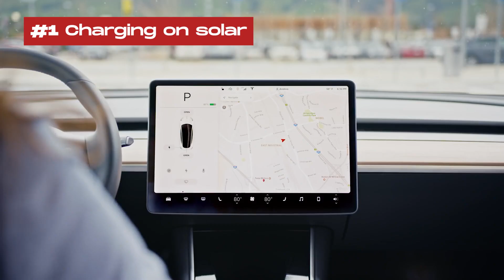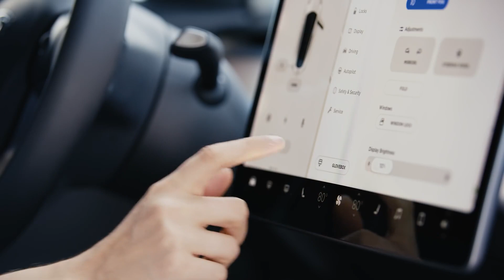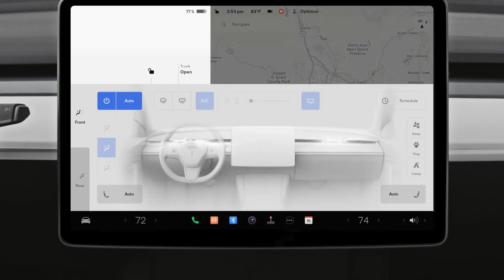13 Tesla SOFTWARE UPDATES - The most Interesting ones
In today's video, we explore the top 13 most intriguing software updates that Tesla has rolled out to its vehicles. From enhancing performance and functionality to introducing game-changing features, Tesla's software updates have revolutionized the way we experience electric vehicles.